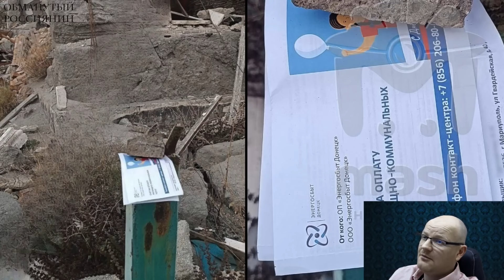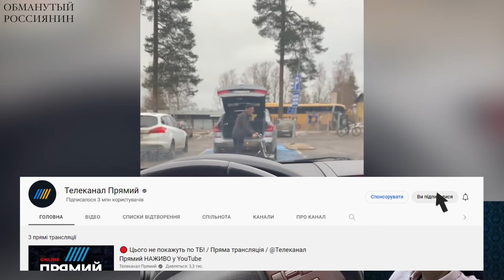🤡НУ АБСУРД! російські вчительки виготовляють шапки з фольги на держзамовлення / Обманутий росіянин